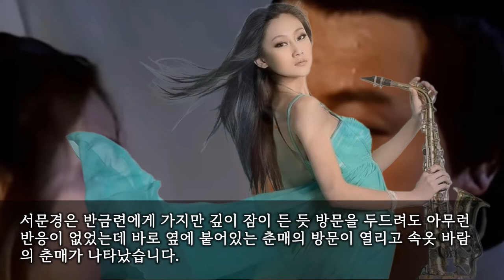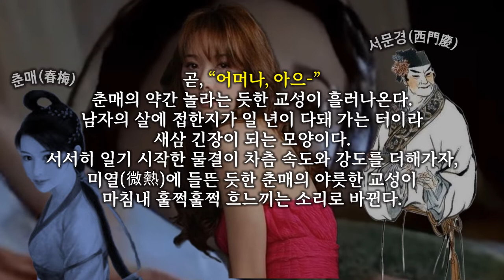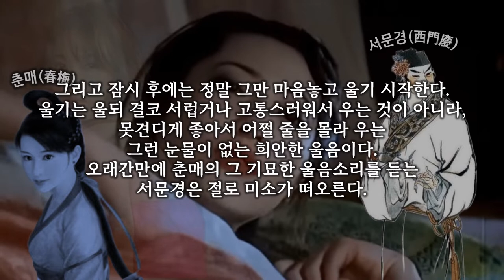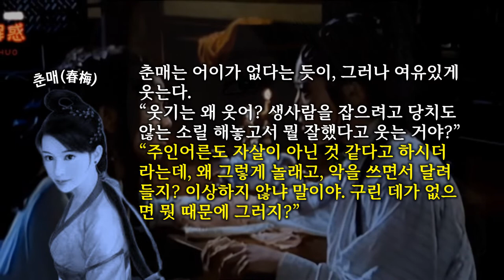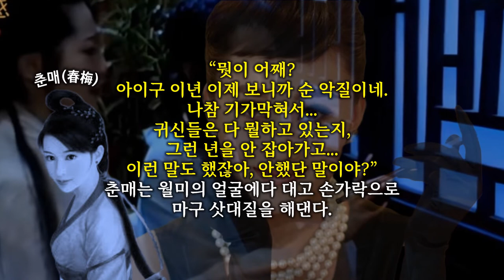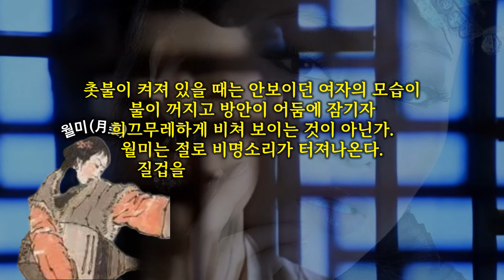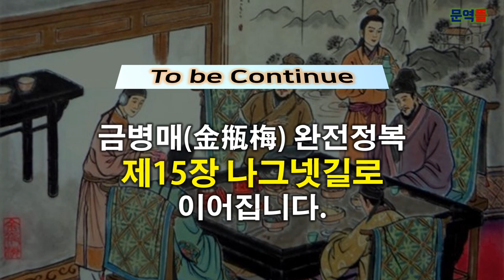[금병매] 제14장 유령 - 손설아 유령에 시달리는 서문경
송혜련의 자살은 서문경에게 적지 않은 충격이었는데 그녀의 시체를 거둬 동산의 숲 속에 묻어준 뒤로 서문경은 우울증에라도 걸린 사람처럼 노상 술로 나날을 보냈습니다.
그리고 여자를 가까이하는 일도 없었는데 거의 하루도 거르는 일이 없던 정력절륜의 서문경으로서는 참으로 희한한 이변으로 자기 뜻대로 안되는 일도 있다는 것을 처음으로 알았던 것입니다.
서문경은 부인 오월랑과 모처럼만의 정사를 나누고 잠이 들었는데 얼마나 잤을까, 바깥에서 누군가가, “여보 여보”라고 부르면서 방문 두드리는 소리가 들렸습니다.
서문경은 부스스 일어나 방문을 열어 보았는데 뜻밖에도 문 밖에 서 있는 여자는 송혜련이었고 서문경은 팔을 벌려 그녀를 지그시 끌어안는데 얼굴이 썩어가는 송장의 얼굴로 바뀌었습니다.
서문경은 그 후에도 계속 누군가 문을 두드리는 소리에 시달리게 되고 정말 병자가 된 것처럼 종일 침상에 누워서 지냈는데 그날 밤, 빗줄기가 그치더니 사람의 발자국 소리가 들렸습니다.